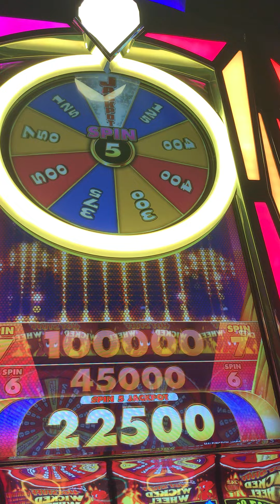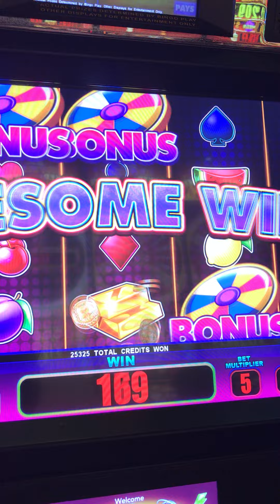7 Spins, 2 Progressive Jackpot Bonus Hits, Total of 253.75